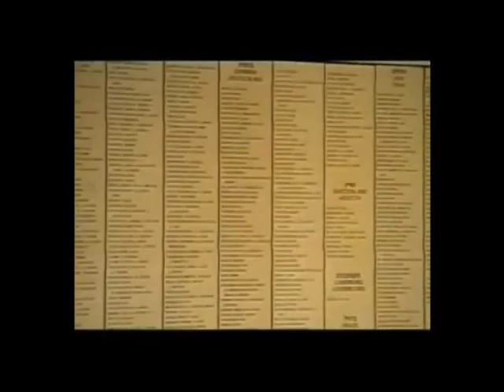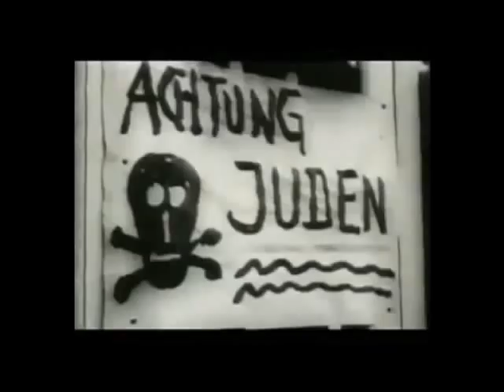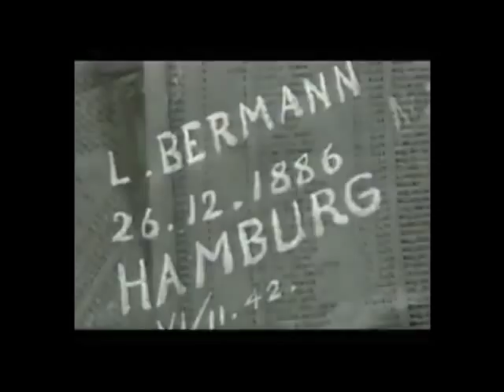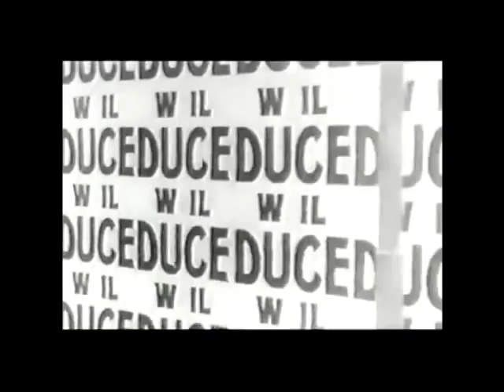Moshe Beijski e il giardino dei Giusti di Gerusalemme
II Giardino dei Giusti di Gerusalemme, è una straordinaria esperienza umana del secolo scorso lasciata finora ai margini della riflessione storica e filosofica: creato all'interno del Mausoleo di Yad Vashem, che è stato eretto negli anni '50 a perenne ricordo delle vittime della Shoah, è diventato il luogo emblematico della memoria del Bene in uno dei momenti più oscuri dell'umanità.
Il grande artefice di questo progetto è Moshe Bejski, un giudice della Corte Costituzionale di Israele che ha saputo trasformare il suo destino personale in un esempio universale. Abbandonato dagli amici durante l'invasione nazista della Polonia, ha trovato sulla sua strada Oskar Schindler, l'unico tedesco che abbia avuto pietà di lui. Sfuggito così miracolosamente ad Auschwitz, ha pagato il debito di gratitudine verso il suo salvatore, non solo aiutandolo economicamente, ma anche conducendo una campagna controcorrente affinchè fosse onorato come un esempio morale, nonostante la sua vita disordinata. Mentre Simon Wiesenthal dava la caccia ai criminali nazisti, Moshe Bejski, diventato presidente della Commissione dei Giusti di Yad Vashem, si dedicava alla valorizzazione degli uomini buoni, spesso scontrandosi con l'ingratitudine dei sopravvissuti e dovendo affrontare problemi morali inestricabili: poteva, ad esempio, essere riconosciuto come giusto chi aveva salvato un ebreo e poi aveva ucciso un altro uomo, o la donna che aveva nascosto dei perseguitati mentre si prostituiva con gli ufficiali nazisti o, ancora, chi aveva salvato decine di ebrei in Polonia, ma non aveva mai smesso di essere antisemita? Chi aveva aiutato, ma aveva chiesto in cambio del denaro, o chi aveva salvato soltanto perché era innamorato? Contava l'intenzione o il risultato? Era un giusto anche chi aveva fallito? Si poteva riconoscere il valore di un'azione di soccorso, messa in atto senza rischiare la vita?
Il Giardino dei Giusti ci mostra le possibilità dell'uomo di opporsi al Male anche nei momenti estremi e restituisce alle vittime la forza per ricominciare, ricordando loro, nello stesso tempo, il dovere della gratitudine, contro ogni forma di generalizzazione e di odio. L'esempio dei Giusti rappresenta la più importante eredità morale per le nuove generazioni, affinchè il male possa essere combattuto ogni volta che si ripropone nella storia.
Da GARIWO